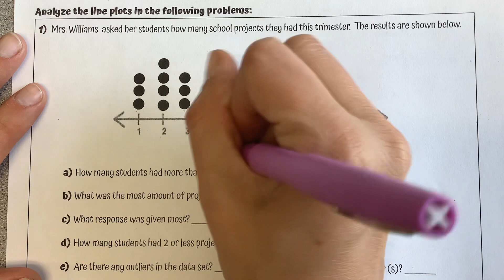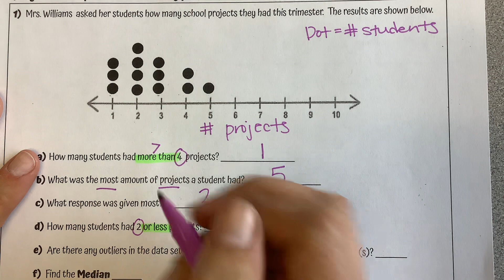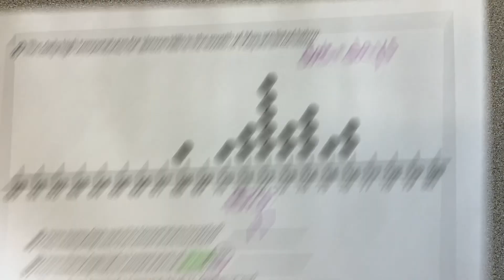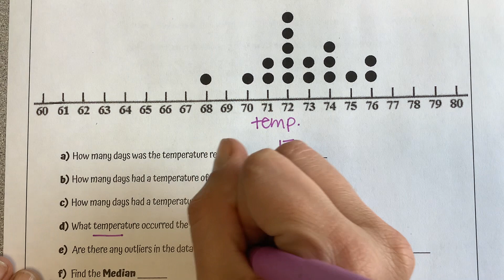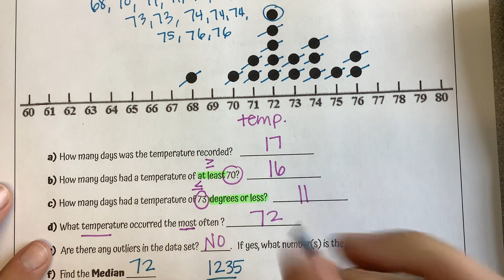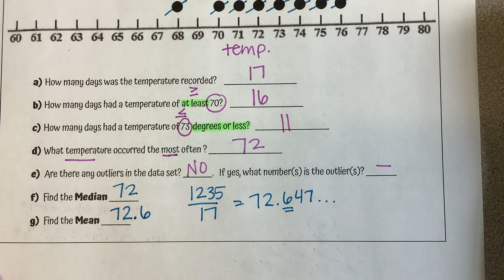CCSS6 - Unit 7 (part 2) - Lesson 1 - Dot Plots